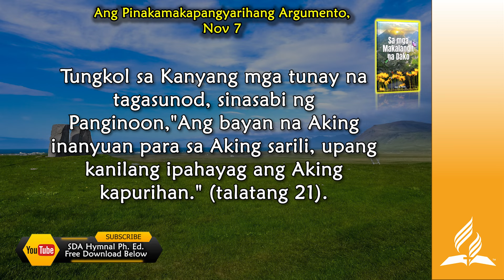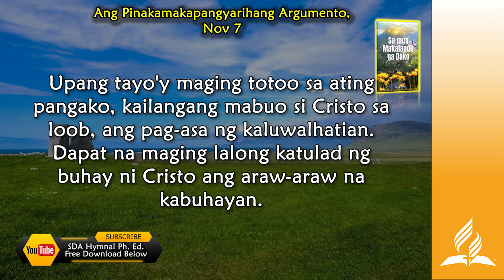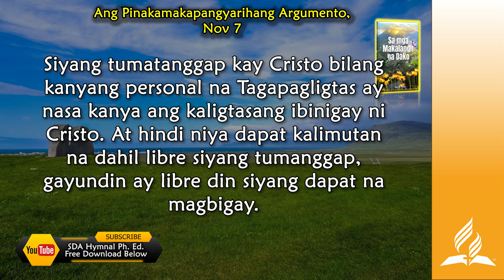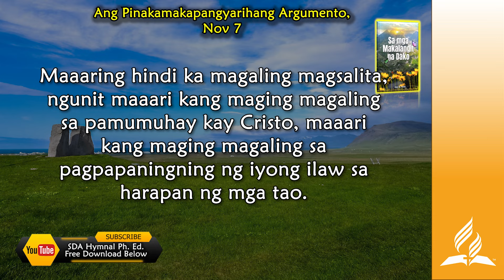Nov 7, Ang Pinakamakapangyarihang Argumento, Sa Mga Makalangit na Dako